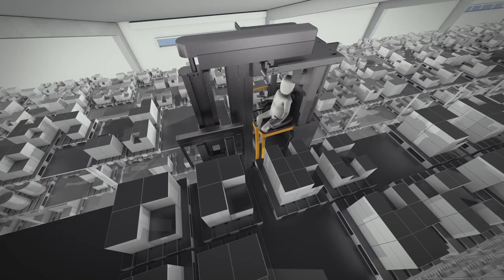Crown’s TSP Series with Auto Fence and Auto Positioning System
Crown's TSP Series turret trucks offer automation technology solutions for safety and productivity. The available Auto Positioning System automatically takes the most effective route to the next rack location with a single command from the operator, resulting in greater pallet position accuracy and increased productivity.